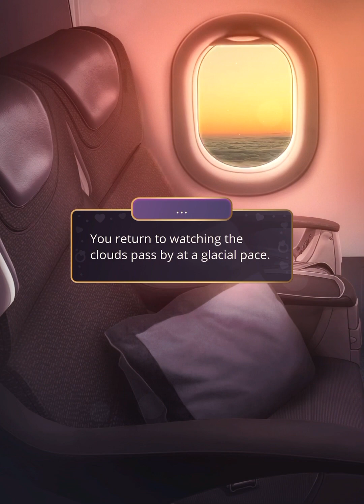[EVAN] Romance Club: The One Volume 1 Episode 5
A Change of Heart - An unexpected twist whisks you away from the show in a heartbeat.
⚠️ Warning! This episode includes a medical crisis that some players may find upsetting.
Evan special scene :
You can follow this game
And listen Romance Club tracks by Djino (Official)